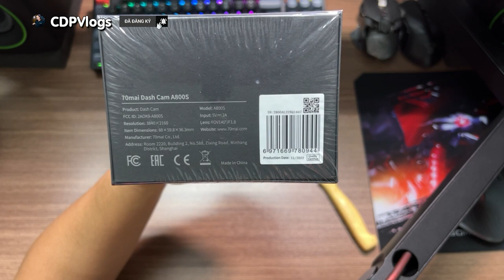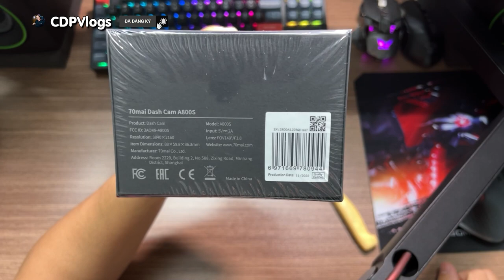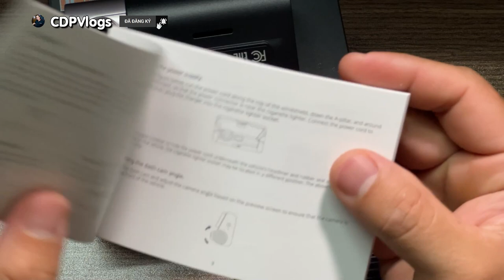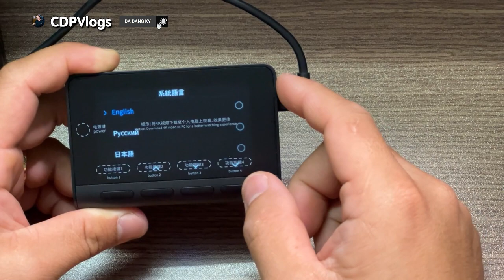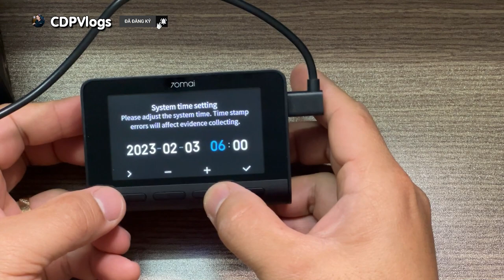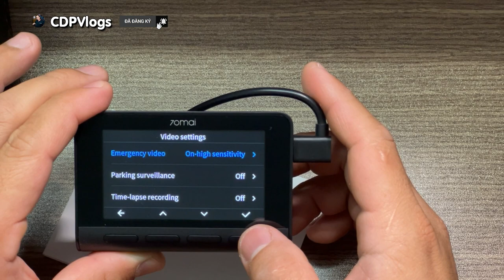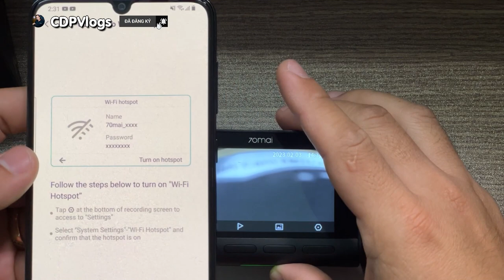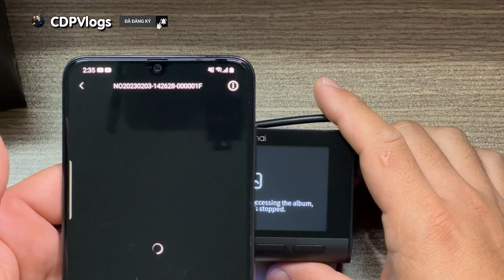Review 70mai Dashcam A800s Camera hành trình giá rẻ cực ngon ĐÁNG MUA NHẤT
Xin chào các bạn! Hôm nay mình muốn chia sẻ với các bạn video
Hy vọng sẽ hữu ích với các bạn. Chúc các bạn xem video vui vẻ.